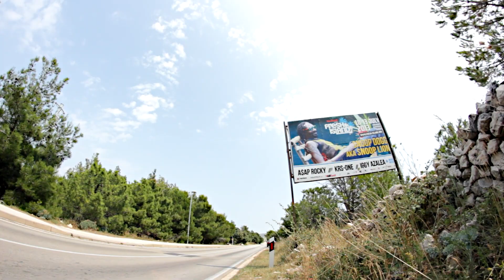Fresh Island Video by dtc prod.!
Krótka relacja z Fresh Island Festival 2013 który odbył się na wyspie Pag w Chorwacji!